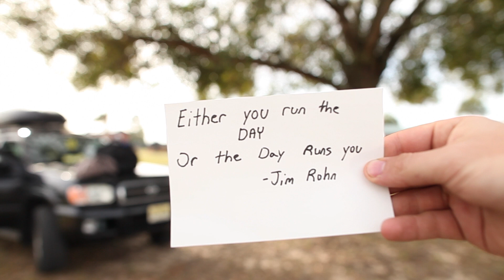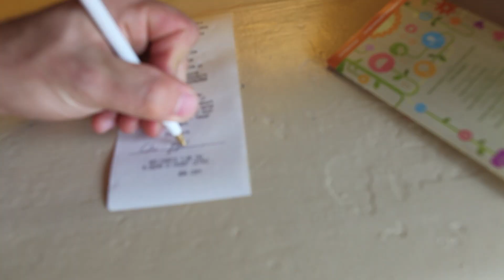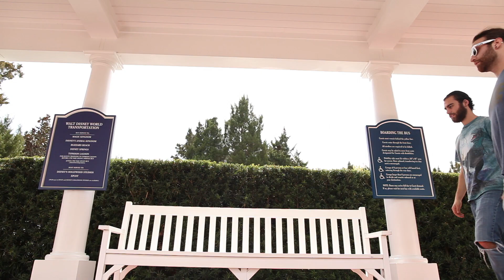THAT DISNEY PERFORMER STOLE MY CAMERA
Day 3: Decided to go to disney world but also not spent any money. we're not cheap were frugal

daytodaychase